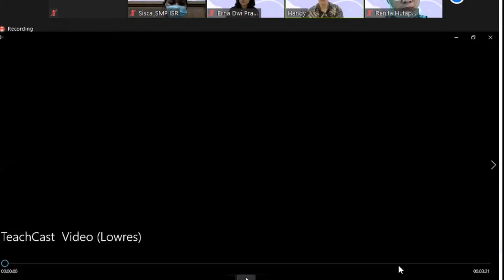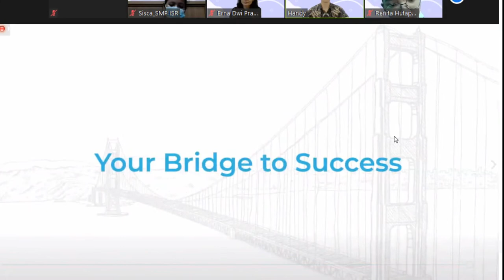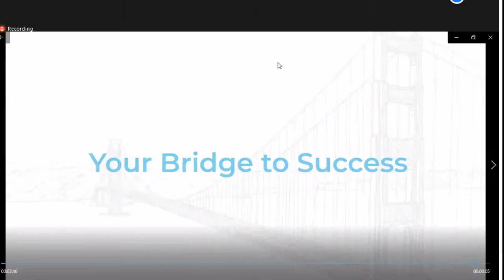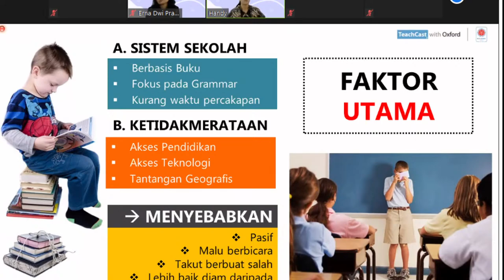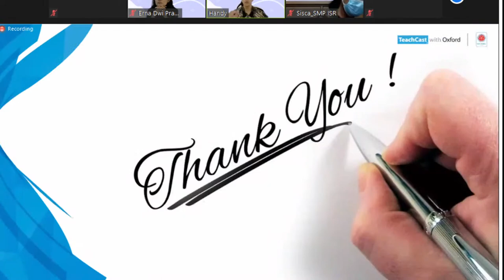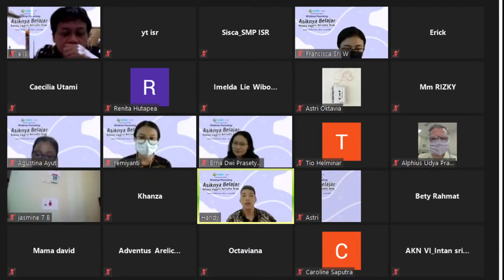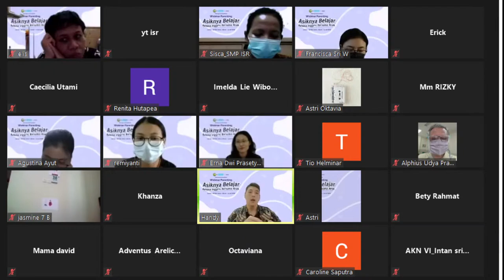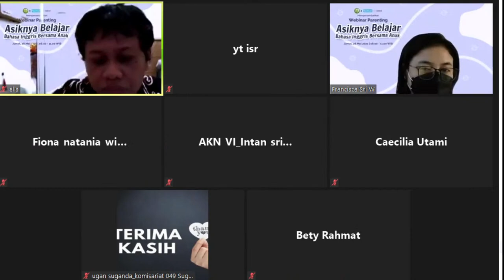Penjelasan Penggunaan Bahasa Inggris bersama Tcast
Parenting dan juga sosialisasi kegiatan belajar menggunakan bahasa inggris